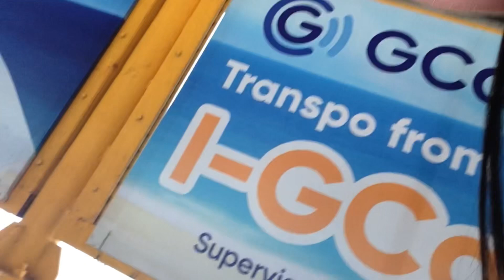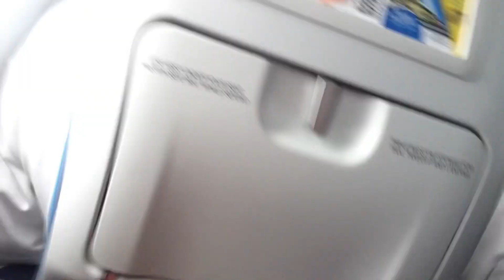Princess Alliah Blog